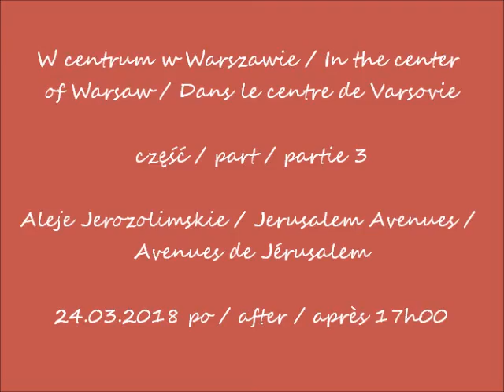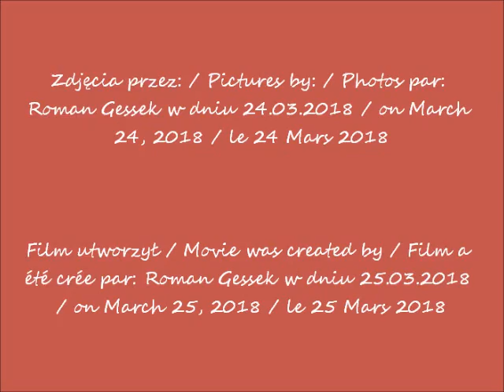2018 03 24 w centrum Warszawy cz 3 Aleje Jerozolimskie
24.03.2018 po / after / après  17h00